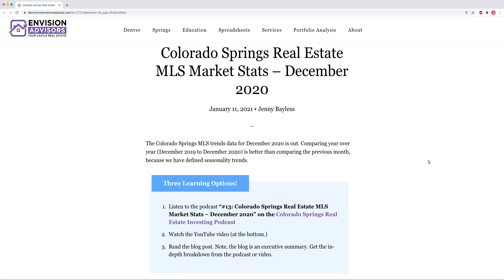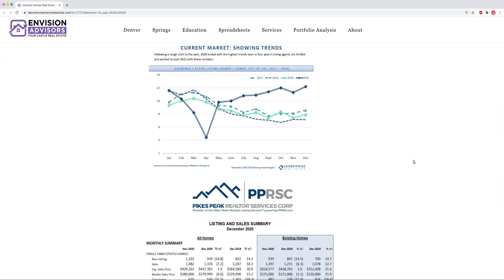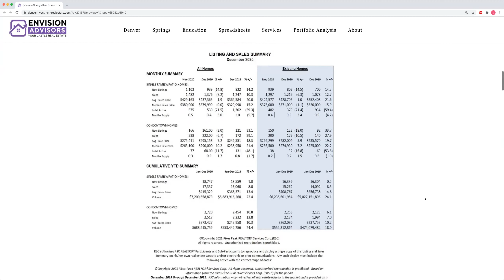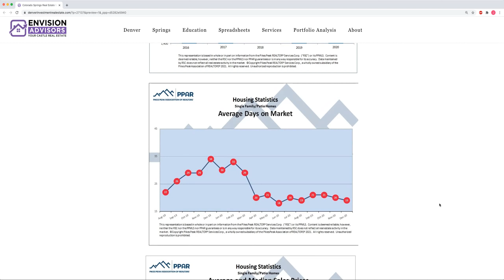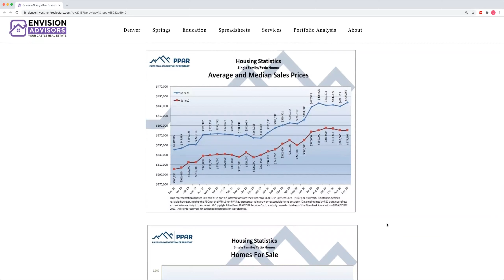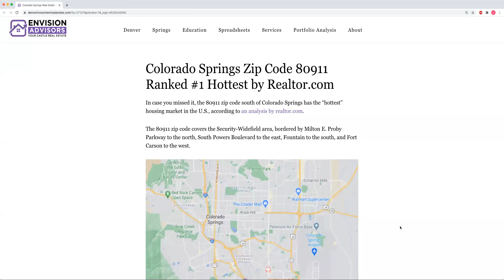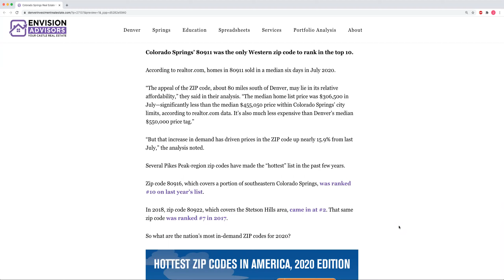Colorado Springs Real Estate Trends - December 2020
This is the Colorado Springs Market Update for December 2020. Envision Advisors' Jenny Bayless, a real estate agent and investor, gives the latest stats.

Comparing year over year (December 2019 to December 2020) is better than comparing the previous month, because we have defined seasonality trends.

Check out the accompanying blog post which has a link to the podcast and the show notes